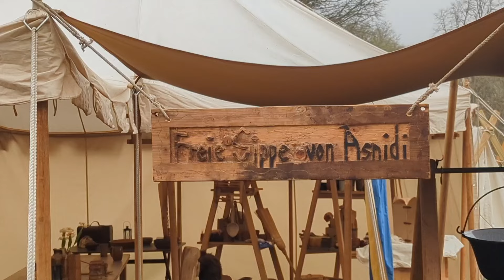Mittelaltermarkt Hohensyburg Osterspektakel 2024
Wir waren auf dem Mittelaltermarkt auf der Hohensyburg in Dortmund. Vom 30.3.24 bis zum 1.4.24 könnt ihr den Markt besuchen. Natürlich gibt es für euch wieder ein paar schöne Eindrücke vom Markttreiben. Wer findet die Hexer / Witcher im Video? *Kommentiert mit Toss a Coin*

Veranstalter ist Sündenfrei

Danke euch❤️

Schreibt mir doch einfach :)

Mein Equipment:

Handy Google Pixel 7Pro
Go Pro Hero 9
Ringlicht mit Stativ
Schneideprogramme:You Cut *App für Handy/Movavie für PC
Stativ Hama
Ein Selfiestick, der auch als Reisestativ funktioniert.